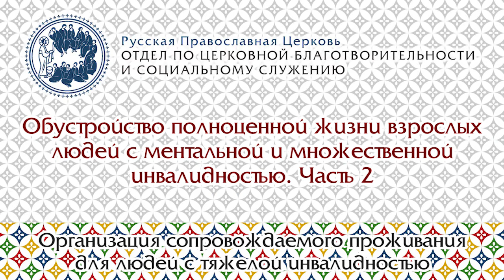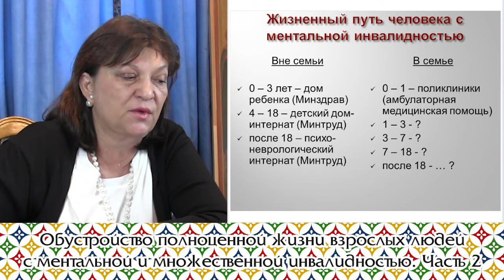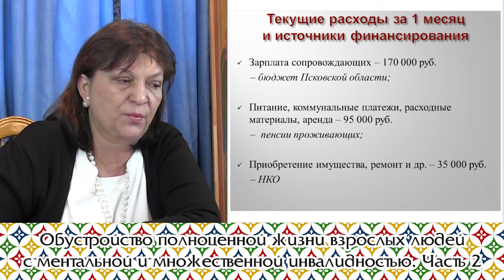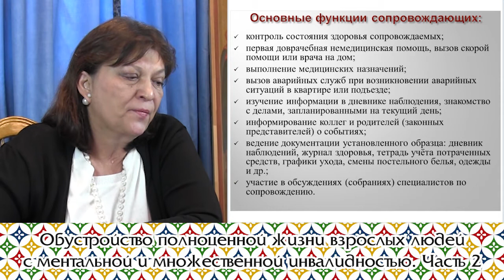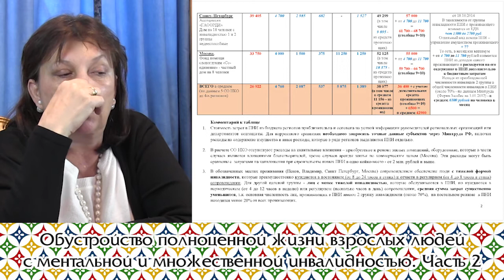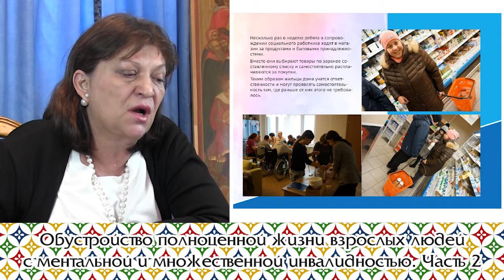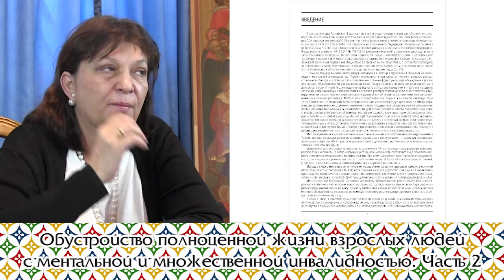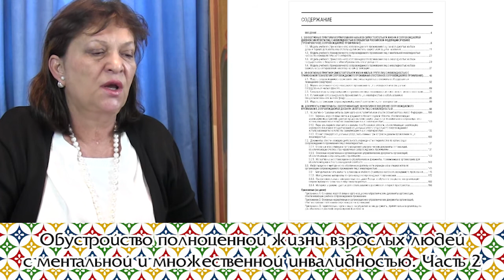Обустройство полноценной жизни взрослых людей с ментальной и множественной инвалидностью. Часть 2